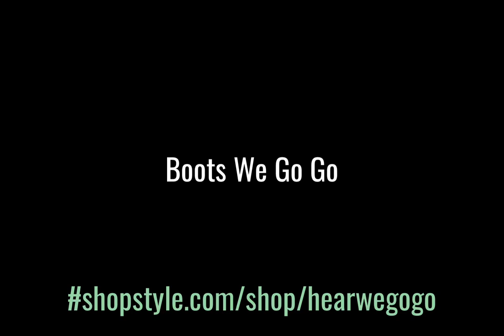Go boots go: go boots go video highlights different styles in winter boots 2024.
Go boots go: Go boots go. Winter is just around the corner, and you know what that means - it's time to get your winter boots out!
DM our team at hearwegogo or @monica.wills.12345 facebook pages.